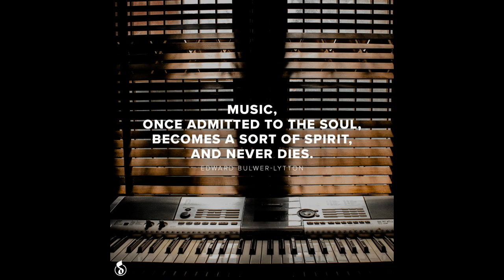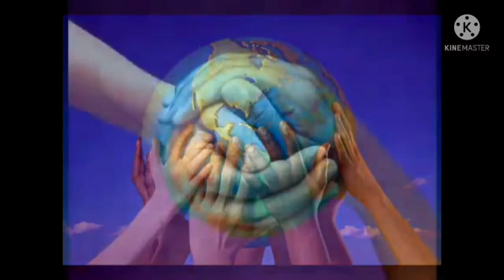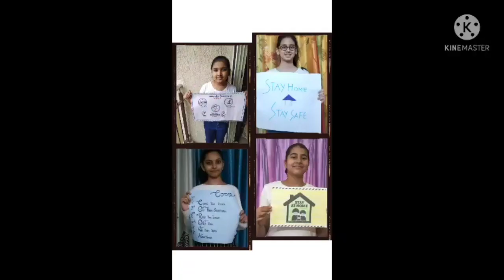WorldMusicDay2021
Delhi Public School Nashik celebrates World Music Day 2021